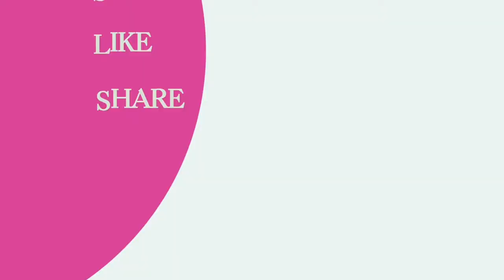كويرات السردين مع صلصة الطماطم طبق متندميش عليه👌/les boulettes de sardines 😋🥰.